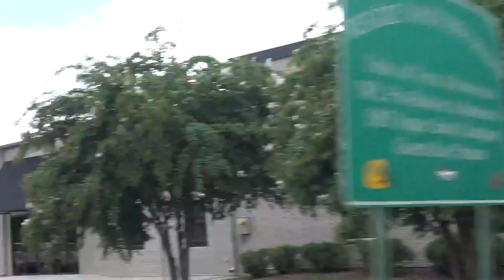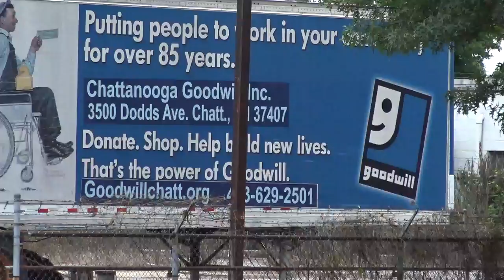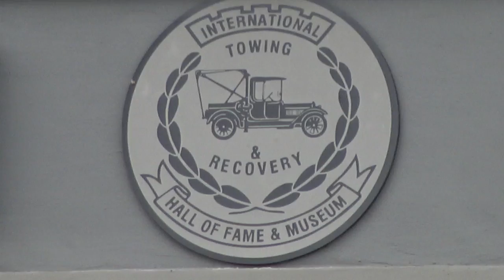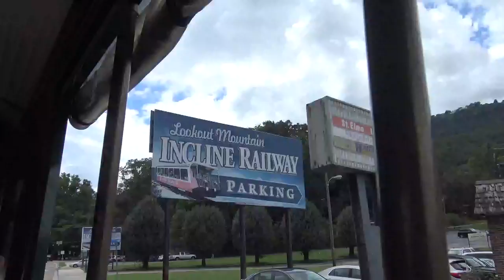Bus tour In Moon Pie Story 1917